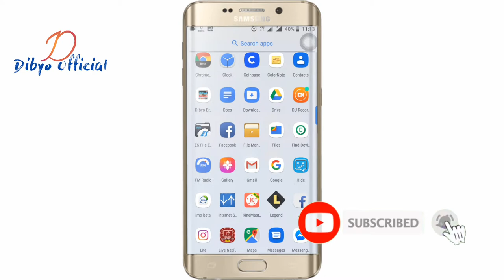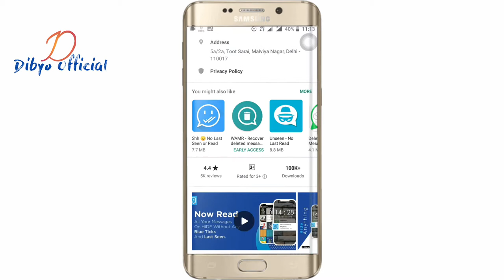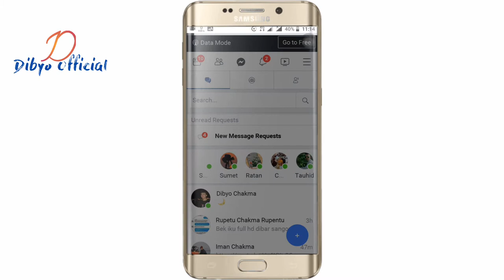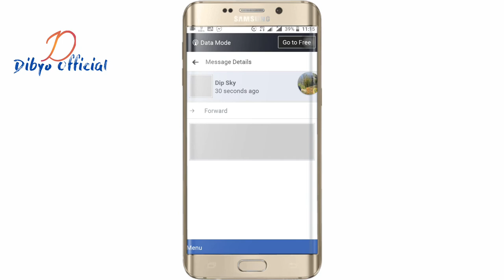How To Hide Blue Ticks And Last Seen On Facebook Messenger./Dibyo Official.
How To Hide Blue Ticks And Last Seen On  Facebook Messenger.